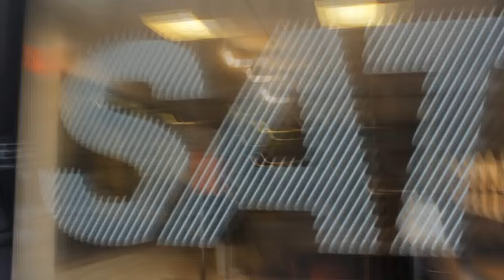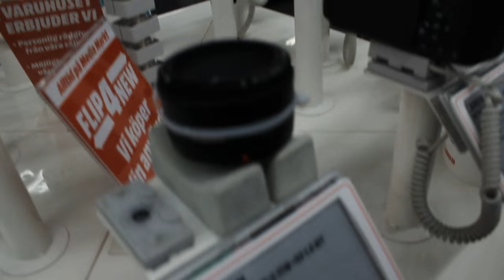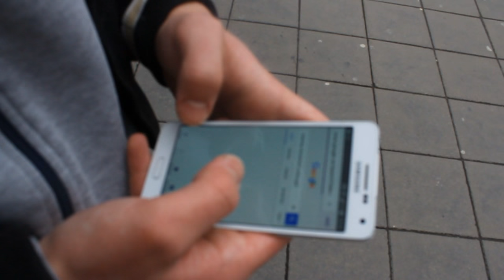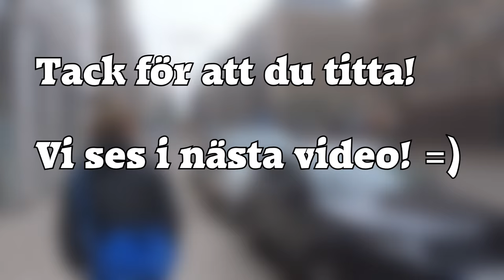VLOGG | KÖPER NY KAMERA!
Jag och Jesper glider runt lite i stan och jag köper bland annat en ny kamera! :D
150 likes för dagens video skulle vara awesome! :D

Kameran jag köpte heter SONY DSC WX500

Jag laddar upp för det mesta spelvideos men ibland kan det glida in lite IRL videos dvs vloggs eller annat.

Hoppas ni gillar mina videos! ;)

Musik av: